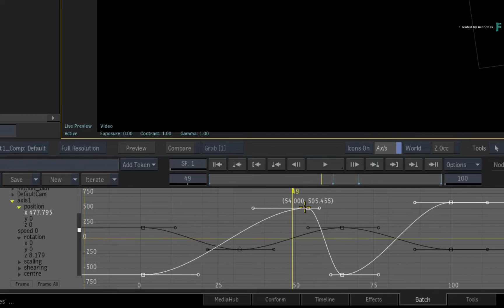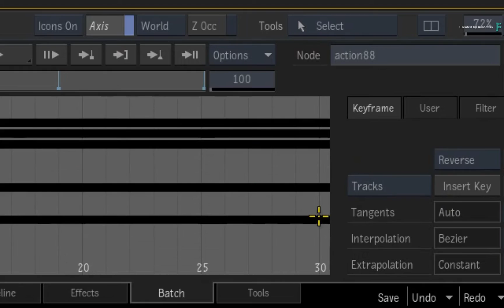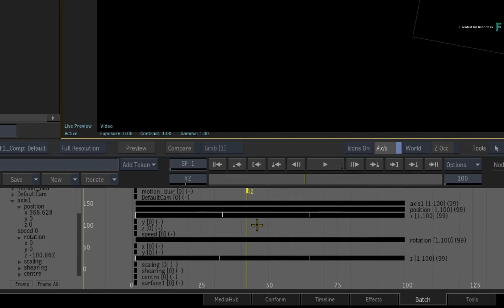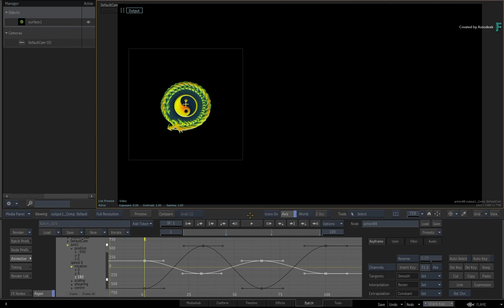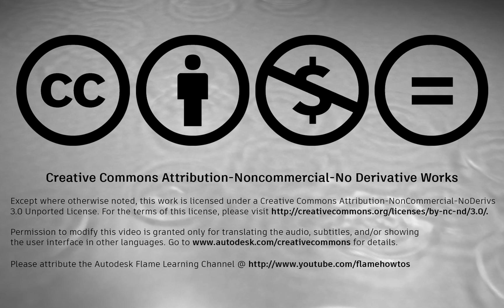Animating in Flame - P5 - Channels, Tracks & Info View - Flame 2020.1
Level: Beginner

In part 5 of the animation series, this short video will explore the three different views available in the Animation Editor.

The Channels view displays animation curves, the Tracks view shows animation over time and the Info view gives you a "spreadsheet" representation of the channels and their animation.